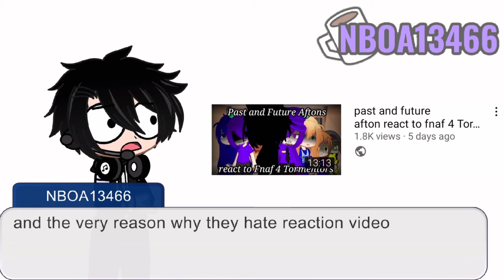the power of reaction video|read desc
thank you for the view and the subs